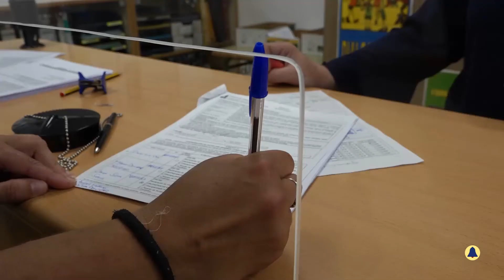Selectividade no Chamoso Lamas